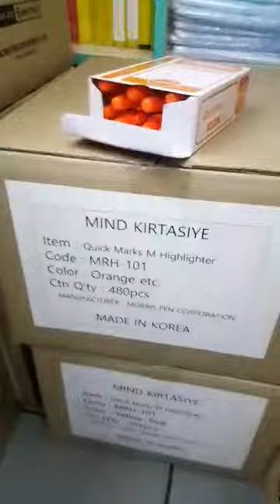koreden yeni gelen kırtasiye ürünleri